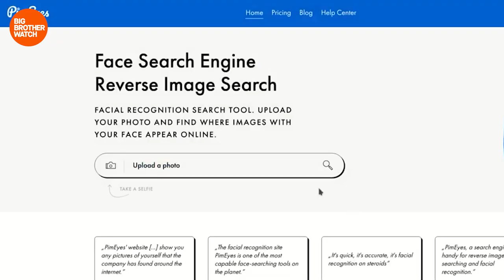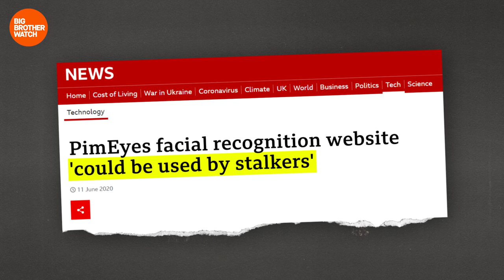The facial recognition firm mining YOUR data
Imagine this: a tool that lets anyone track your face through the web, and with just one click, find out where you work, socialise, or live.

PimEyes, a facial recognition “search engine” makes this dystopian idea a dangerous reality.

We have filed a legal complaint with the Information Commissioner, calling on them to stop PimEyes’ unlawful practice of processing the biometric data of millions of UK citizens.